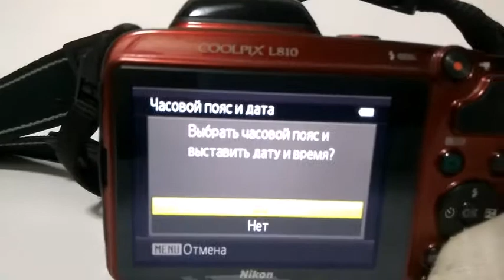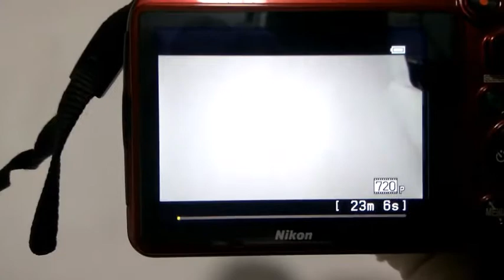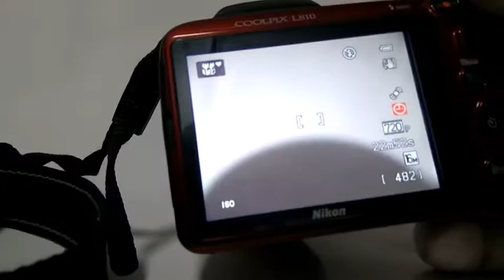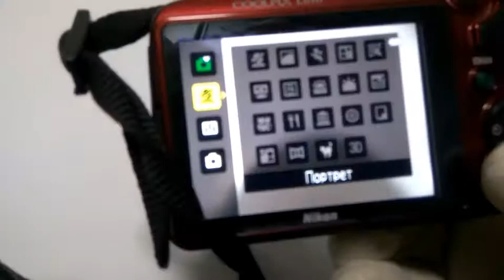Nikon L810 COOLPIX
Nikon L 810